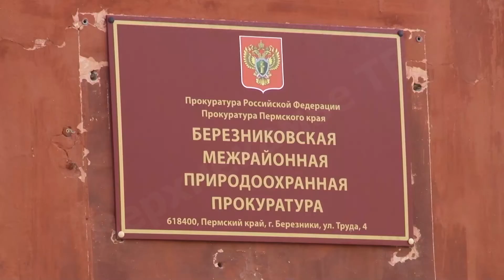БСЗ подал жалобу в суд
«Березниковский содовый завод» подал жалобу в суд на постановление Западно-Уральского межрегионального управления Росприроднадзора от 6 августа нынешнего года. Ведомство признало компанию виновной в нарушении требований к охране водных объектов, которое может повлечь их загрязнение. БСЗ было назначено административное наказание в виде штрафа в 150 тысяч рублей. В иске компания просит признать незаконным постановление и отменить его, а производство по делу прекратить - в связи с отсутствием состава административного нарушения.